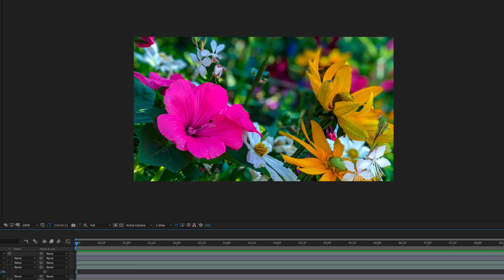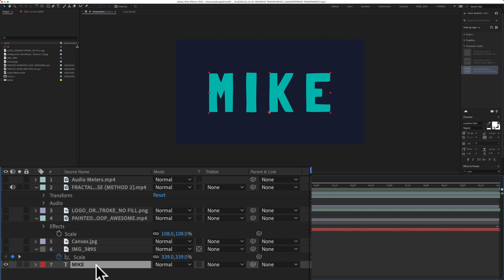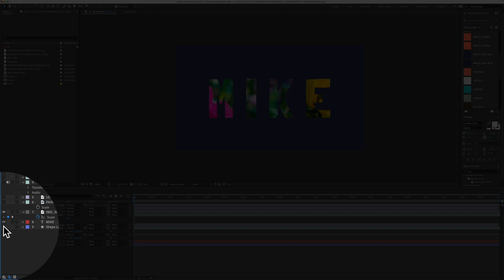After Effects CC: How To Preserve Underlying Transparency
After Effects CC 2020: Preserve Underlying Transparency

Bypass Track Mattes & Blend Modes with Preserve Underlying Transparency.

This tutorial shows you how to use Preserve Underlying Transparency which enables you to clip or mask textures, videos, and more to layers below that support transparency such as text, logos, etc.

Example:  You have a texture layer above or a looping animation of a cool pattern or grungy grit and you want to mask or clip it inside of text. Preserve Underlying Transparency makes it easy without needing to use Track Mattes or Blend Modes.

Note: The transparent layer must be on the bottom and there cannot be a solid color behind the transparent layer or it will not work. If you need a background, then pre-compose and add to another composition.

Keyboard Shortcut To Learn:
F4 (Toggle Switches & Modes) in Layer Panel

How To Use Preserve Underlying Transparency in Adobe After Effects:
1. Open After Effects Composition
2. Add Text, Logos, Graphics to Layer Panel (must support transparency)
3. Add Textures or Videos above layer that supports transparency
4. Toggle Switches & Modes (F4) to see ’T’ in Layer Panel Headers
5. Check the T box for a Texture Layer to clip or mask in the Text or Logo/Graphics Layer
6. Adjust scale, add keyframes as needed